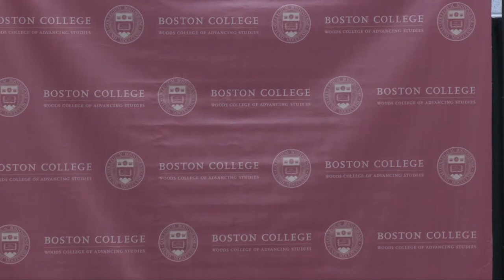Woods College of Advancing Studies Graduate Degree Ceremony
Boston College will hold the 144th Commencement Exercises on May 24, 2021, in Alumni Stadium. The Woods College of Advancing Studies will hold its graduate degree ceremony on May 23.